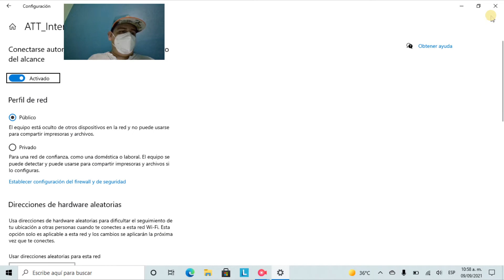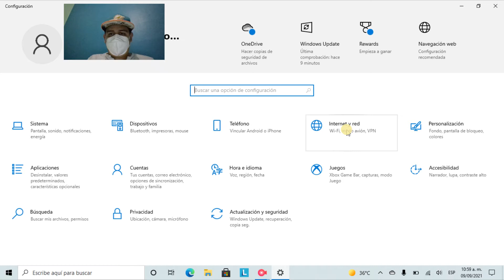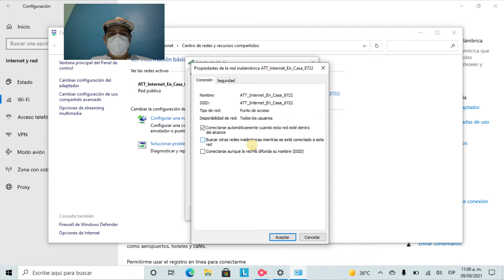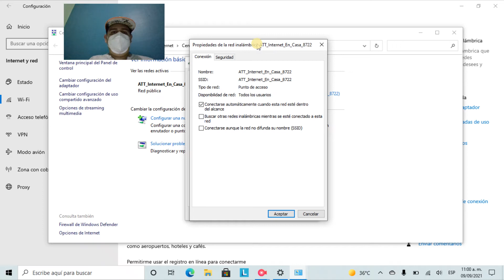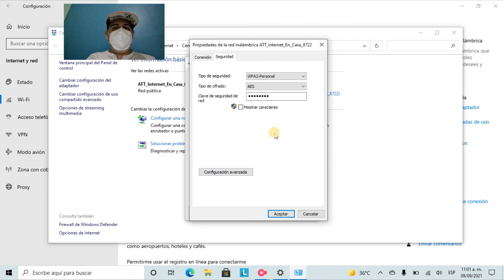Como buscar la CONTRASEÑA WIFI en tu COMPUTADORA o LAPTOP en WINDOWS 10, explicado paso a paso xD